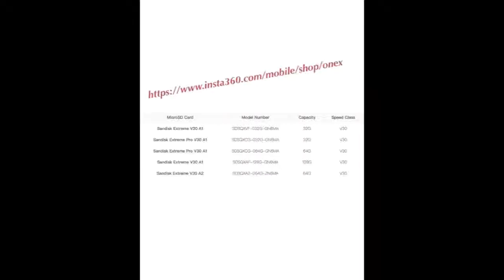Unboxing of the Bullet Time Bundle, lynneannec's Bucket List Diaries Continue! Medium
I had, obviously, a good time making this video! I figured out as I went along, how to attach the selfie stick and bullet time handle/tripod to one another,although getting them apart was quite the challenge!